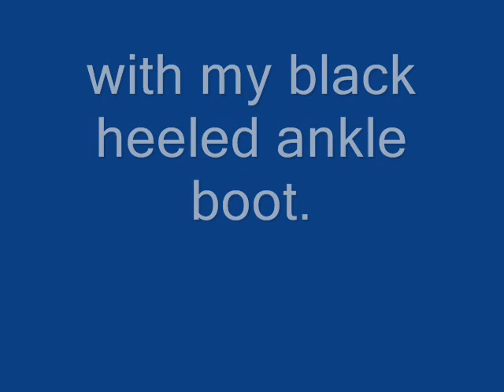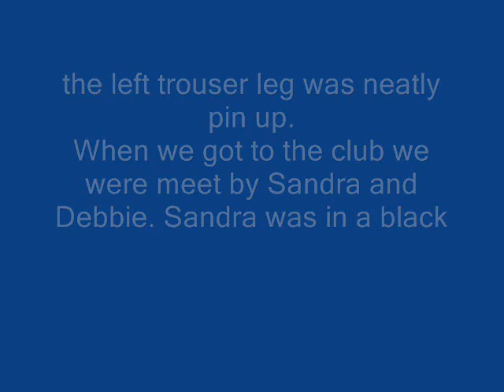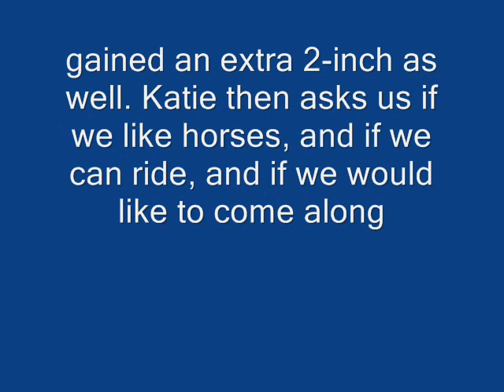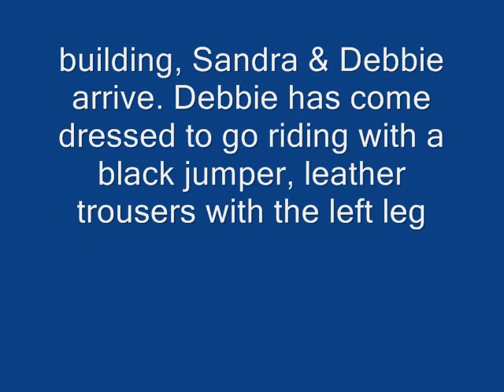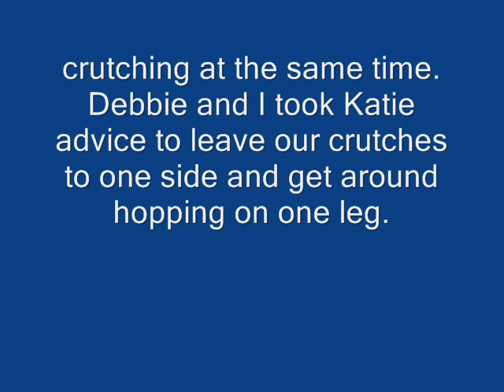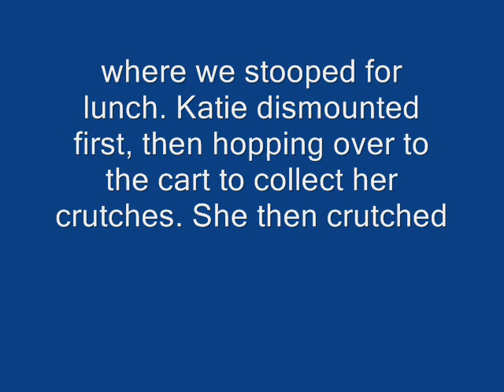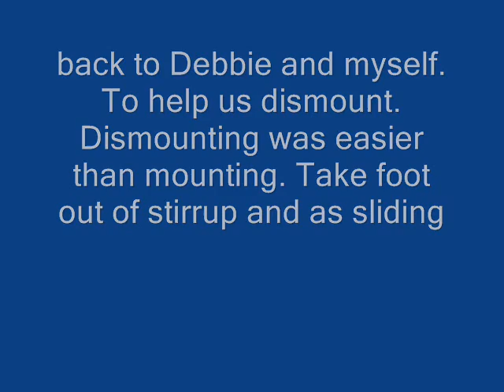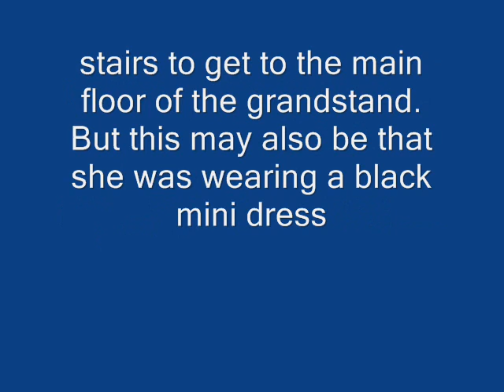LIVING ON CRUTCHES CHAPTER 24